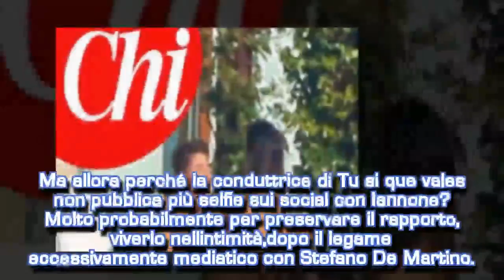Belen e Iannone sul Lago di Garda per scacciare via la crisi| STARS NEWS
Belen Rodriguez e Andrea Iannone sul Lago di Garda per sconfiggere la crisi dell'ultimo periodo. La coppia si è concessa un weekend intimo e romantico.